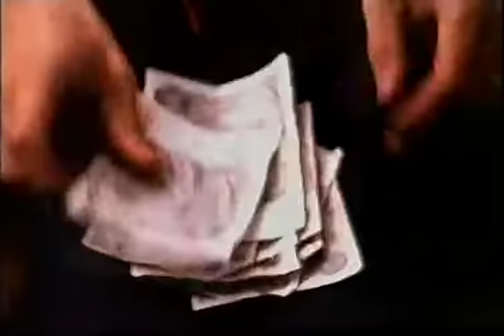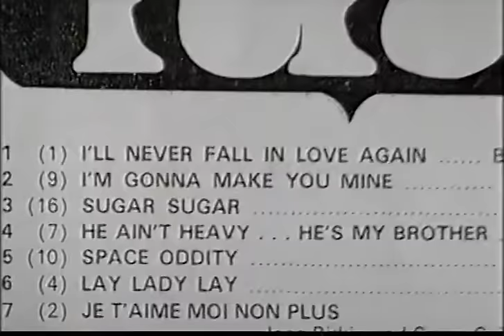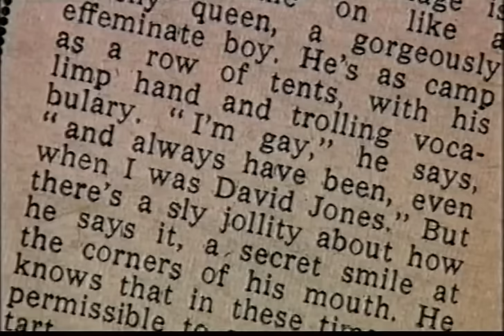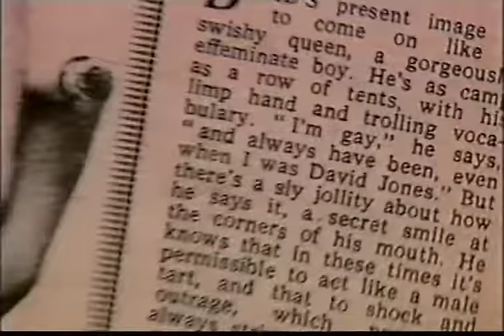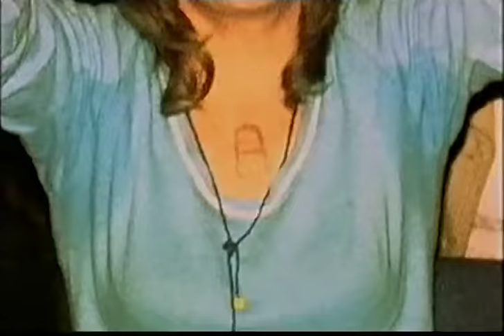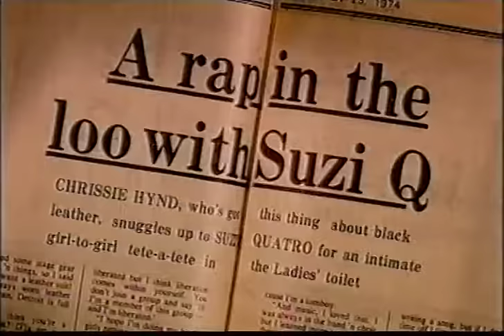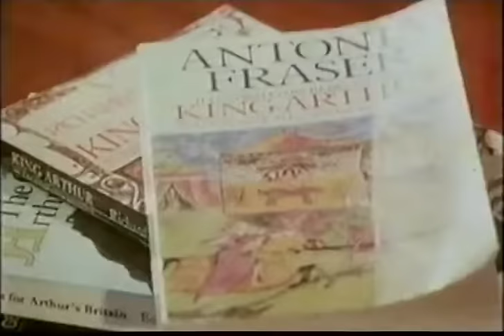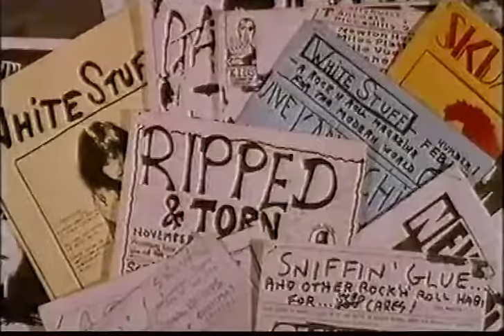Boys and Girls documentary Bolan Bowie